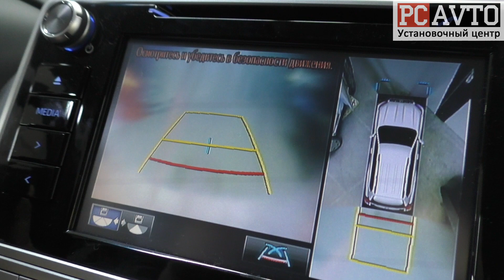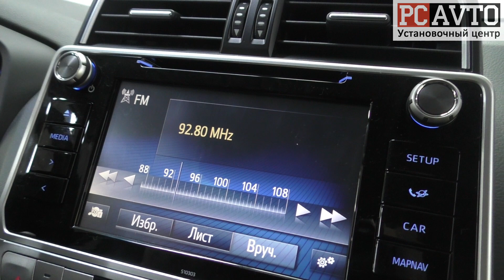Toyota Prado 150. ГРЯЗЬ НА КАМЕРЕ НЕ ПОМЕХА! Установка омывателей камер